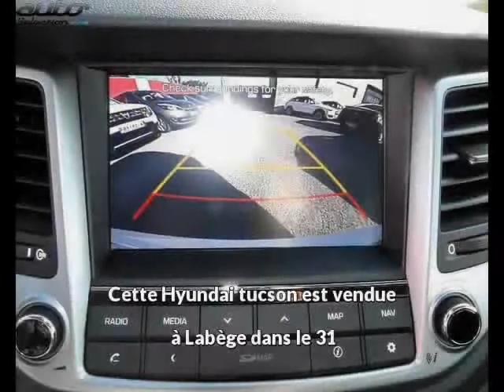Hyundai tucson occasion visible à Labège présentée par Vpn toulouse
Cette Hyundai tucson occasion disponible à Labège dans le 31 est mise en vente par Vpn toulouse - 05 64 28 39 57 - tous les détails sont